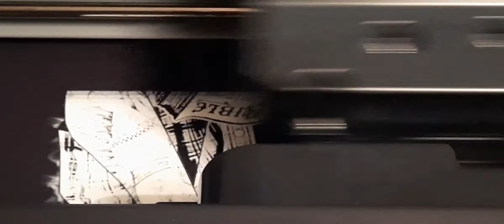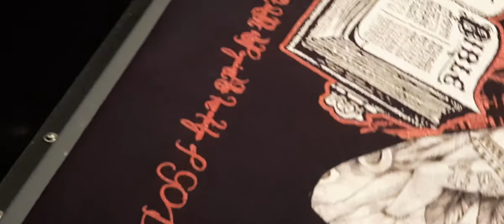Print on Demand-Casting Down Imaginations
Printing one of our Red Alpha Original designs from our Armor of God Apparel by Red Alpha. Casting Down Imaginations is inspired by 2 Corinthians 10:5: Casting down imaginations, and every high thing that exalteth itself against the knowledge of God, and bringing into captivity every thought to the obedience of Christ